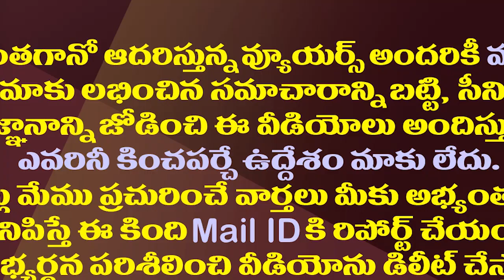పవన్ పై పంథా మార్చిన జగన్..ఇక డైరెక్ట్ ఎటాక్| CM YS Jagan Funny Comments On Pawan Kalyan